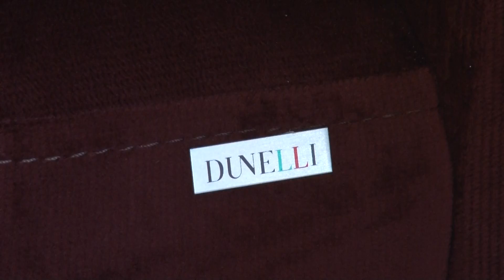LEO SHEHTMAN DUNELLI CASA COR 2016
Leo Shehtman fala um pouco sobre seu projeto feito para Casa Cor 2016. Um Vagão de 15m, se torna um Loft completo.

DUNELLI CASA
Alameda Gabriel Monteiro da Silva, 2.069 - SP